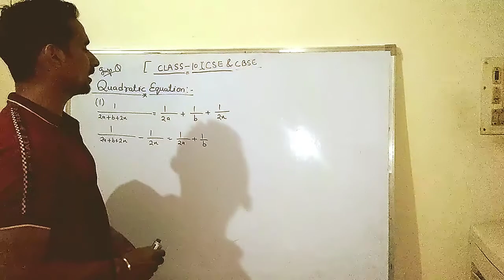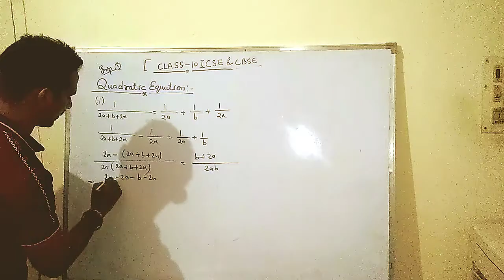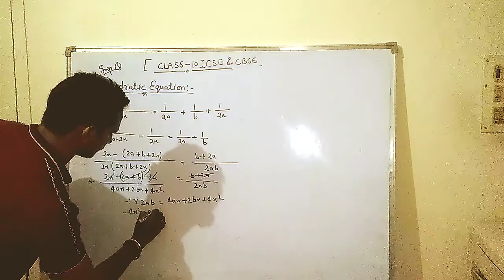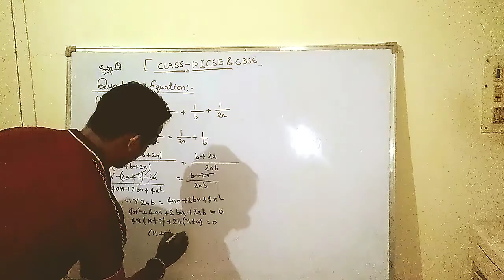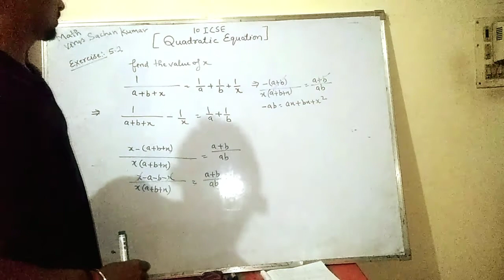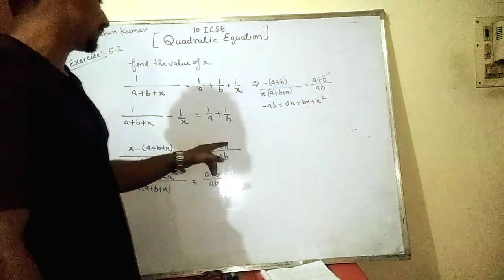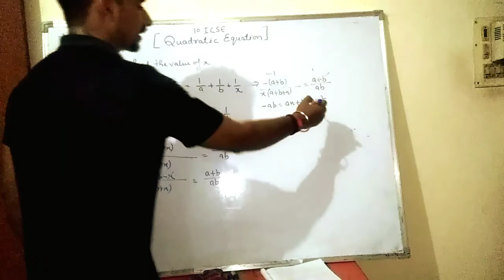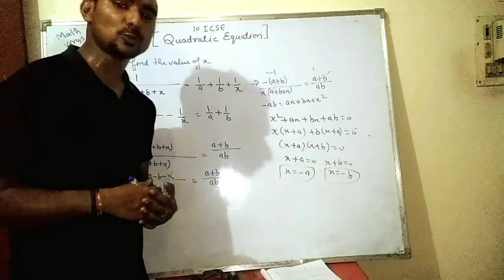Class 10 IMP QUESTIONS QUADRATIC equations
Quadratic equations imp Question